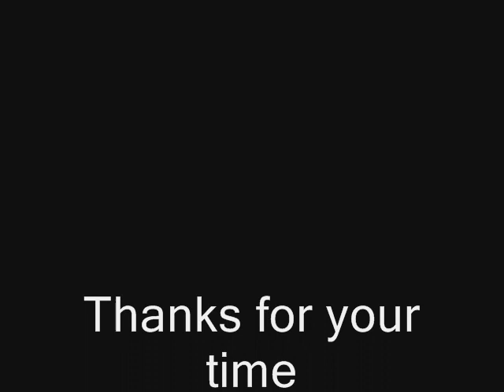antiques for sale, violin dated 1913 , price - 36,000.00 USA